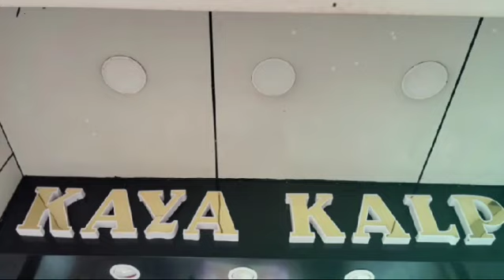Kayakalp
Welcome to Kayakalp.

Address- Shop no- 60, Ground Floor, Beside Basant Vihar Hotel, Maurya Lok Complex, Dak Bunglow Road, Patna- 800001